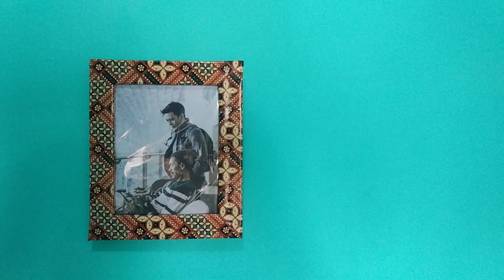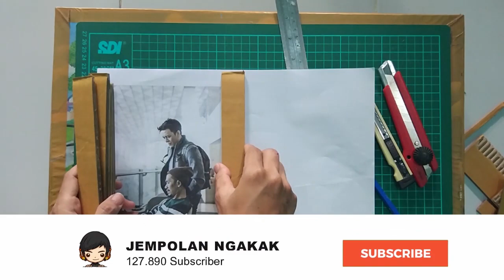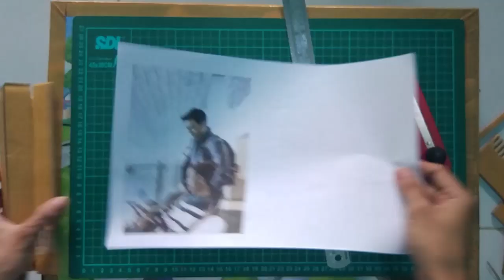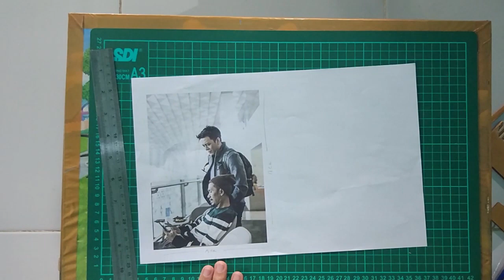Fans Noah TERFANATIK membuat bingkai foto @ArielNoahChannel dari Kardus Bekas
Kali ini saya membuat bingkai foto @ArielNoahChannel dari kardus bekas, dengan bahan seadanya.
inilah alat dan bahannya :
- Kardus Bekas
- Cutter
- Lem
- Pensil
- Penggaris Besi
- Lem Tembak/Glue Gun
Kamera: Xiaomi MI5 Prime 3/64
Mikrofon: Samsung A51
Aplikasi pengeditan: Adobe Primiere CC 2017